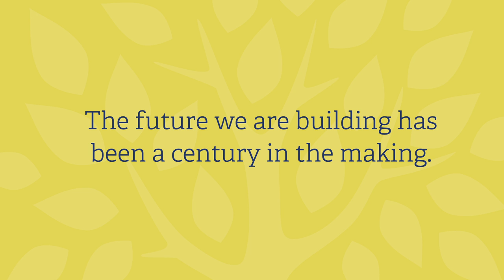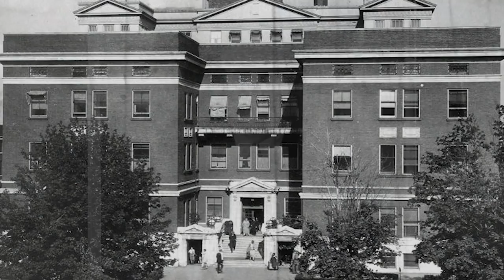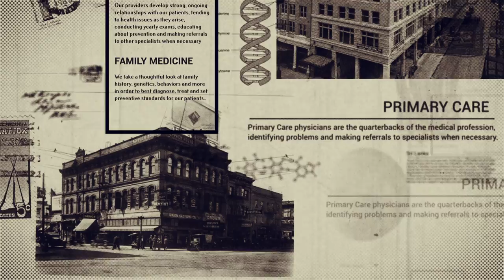The Portland Clinic Centennial - Making History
Embracing a novel medical care approach pioneered by the Mayo brothers, four bright physicians partnered to create Oregon’s first private multi-specialty clinic in 1921.